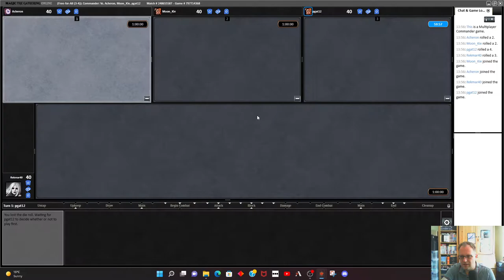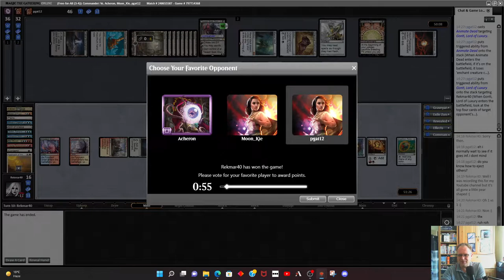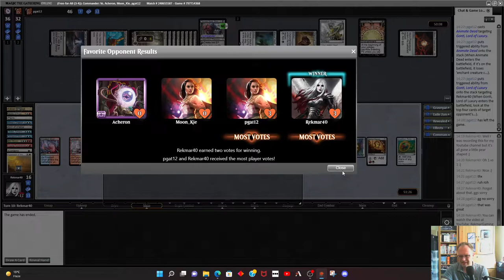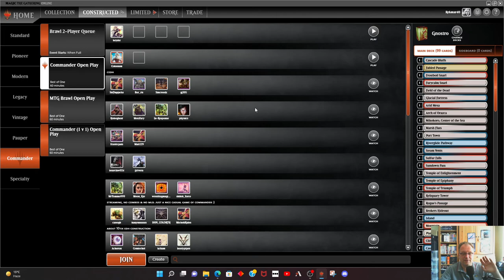Gnostro, Voice of the Crags deck and game play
Shorter video than normal but found I had a Gnostro in my mtgo collection so figured that I'd build a deck around it and take it for a spin...